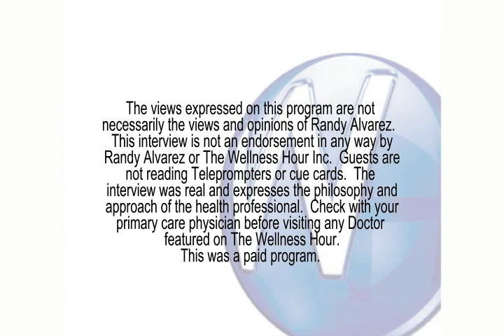Dr. Panahpour discussing Holistic Dental Santa Monica, CA, with Randy Alvarez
Dr. Alireza Panahpour (Dr. Pana) practices Alternative, Holistic, Mercury-Free and Mercury-Safe, Health-Focused Dentistry.